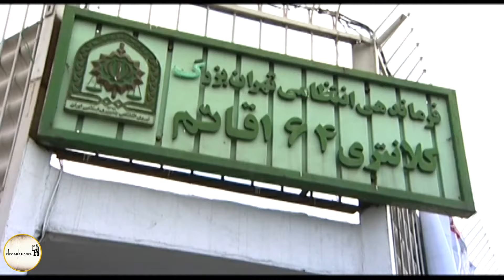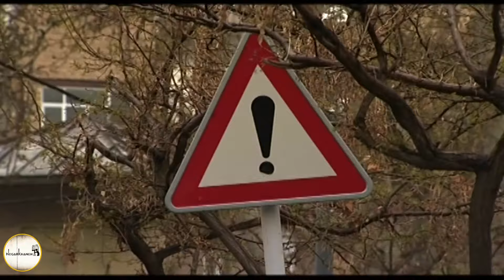Serial Zan Baba - Part 14 | سریال زن بابا - قسمت 14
سریال زن بابا - قسمت 14

خلاصه داستان:
روایتی طنز از زندگی عزیزآقاست که به خاطر مسائلی چون ملک و املاک، با محمود، برادر خانم مرحومش اختلاف دارد. این اختلاف، ازدواج پسر عزیزآقا با دختر محمود آقا را با مشکل مواجه کرده‌است. از سوی دیگر، پزشک به داماد عزیزآقا اطلاع می‌دهد که پدرخانمش به علت تومور مغزی، دو ماه بیشتر فرصت زندگی ندارد. لذا او به طمع به‌دست آوردن پول، به صرافت افتاده و محمود آقا را از این ماجرا با خبر می‌سازد و…

بازیگران:
سیروس گرجستانی، محمد کاسبی، علی صادقی، شهین تسلیمی، مهران غفوریان، شقایق دهقان، رامین ناصرنصیر، حدیث میر امینی، محمود بهرامیف فریبا حیدری، خشایار راد، حلیمه سعیدی و…

کارگردان: سعید آقاخانی
تهیه کننده: مهران مهام، ایرج محمدی
نویسنده: علیرضا کاظمی‌پور، سعید جلالی

Serial Zan Baba - Part 14

Plot:
It is a humorous story about the life of Aziz Agha, who disagrees with Mahmoud, his late brother-in-law, due to issues such as property. This dispute has made the marriage of Aziz Agha's son with Mahmoud Agha's daughter difficult. On the other hand, the doctor informs Aziz Agha's son-in-law that his father-in-law does not have more than two months to live due to a brain tumor. Therefore, out of greed to get the money, he goes to great lengths and informs Mahmoud Agha about this incident and…

Release: 2010

Cast:
Sirous Georgestani, Mohammad Kasbi, Ali Sadeghi, Shahin Taslimi, Mehran Ghafourian, Shaghayegh Dehghan, Ramin Naser Nasir, Hadith Mir Amini, Mahmoud Bahramif Fariba Heidari, Khashayar Rad, Halimeh Saeedi and…

Director: Saeed Aghakhani
Producer: Mehran Maham, Iraj Mohammadi
Author: Alireza Kazemipour, Saeed Jalali